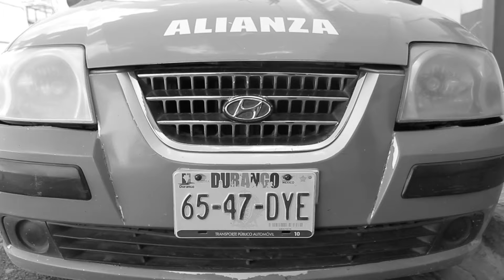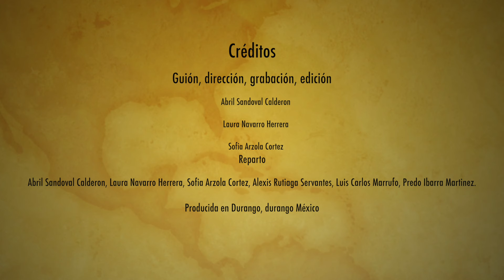Antón Chéjov: la tristeza (adaptación)